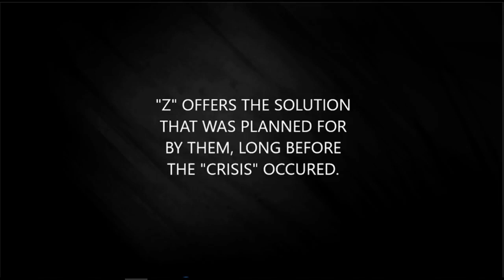Order Out of Chaos...